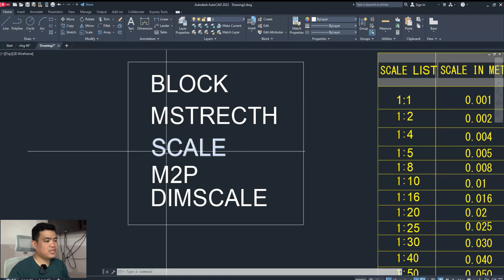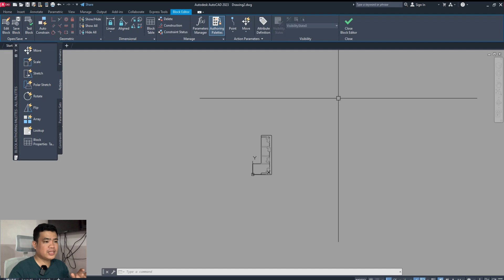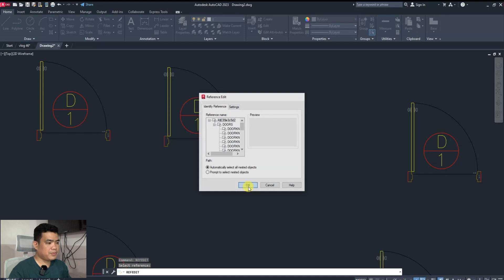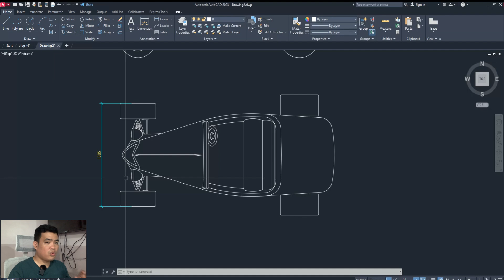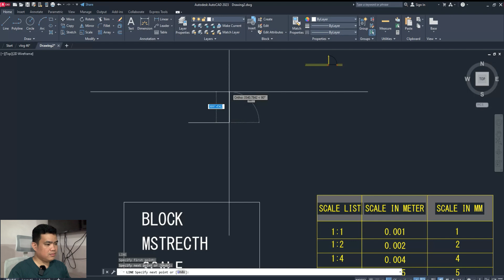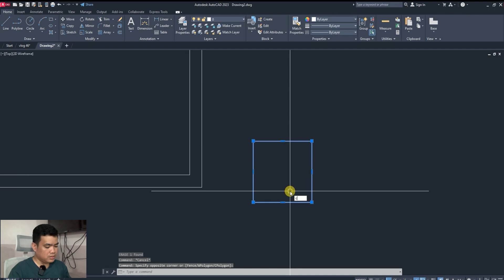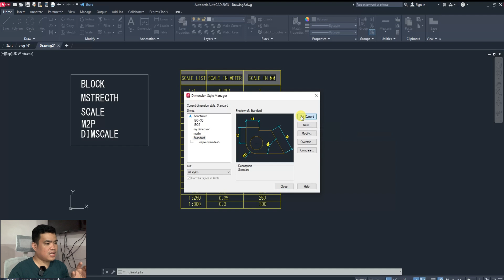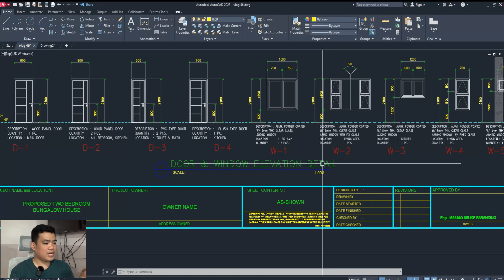5 COMMAND IN AUTOCAD WITH TIPS AND TRICKSON HOW TO USE